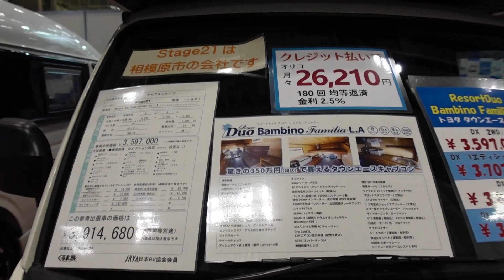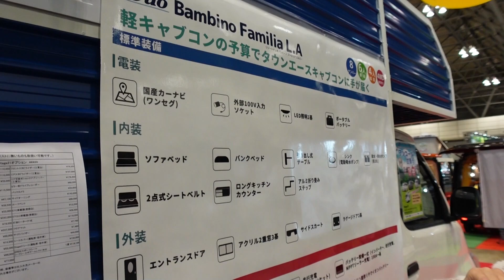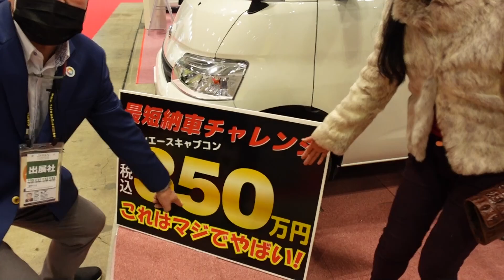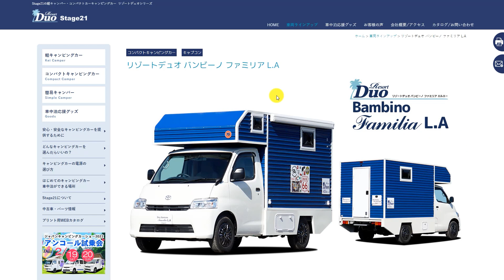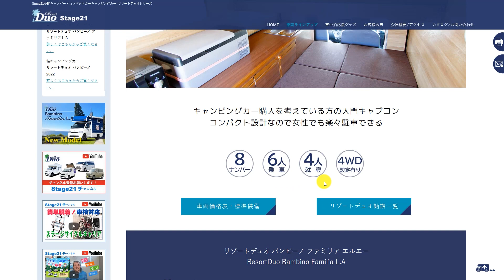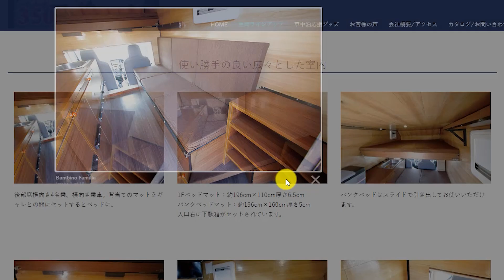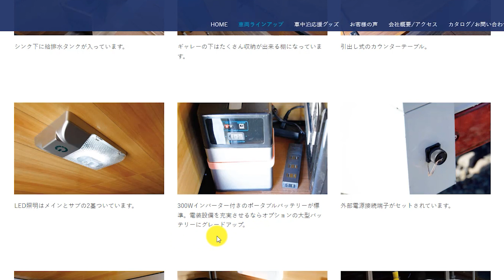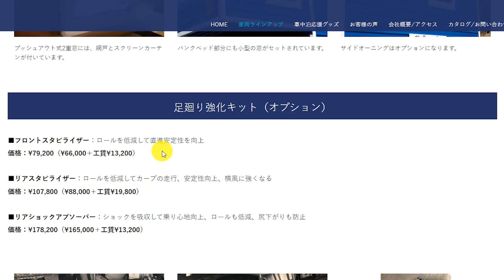350万円で買えるタウンエースのキャブコン！リゾートデュオバンビーノファミリアL.A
2022年2月10日～13日幕張メッセで開催されたジャパンキャンピングカーショー2022の様子です。
今回はStage21さんのブースをご紹介します。

Stage21(ステージ21)
神奈川県相模原市にあるキャンピングカー屋さんです。

Resort Duo Bambino Familia L.A
リゾートデュオ バンビーノ ファミリアL.A

350万円で買えるタウンエースベースのキャブコンです。
アメリカンビンテージをイメージして作られました。
納期は６ヶ月と短いです。
軽８ナンバーで4WDの設定もあります。

乗車定員６名、就寝定員４名
サイズ：4295×1735×2450mm
ベース車：タウンエーストラック
価格：359万円～

詳しくはStage21さんのページでご覧ください。

- 運営者情報 -
株式会社パブロック